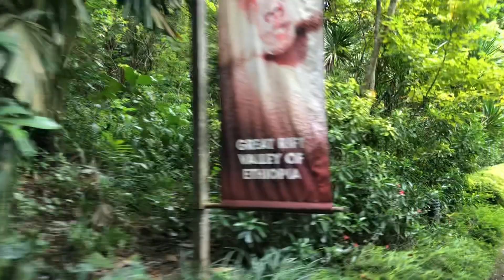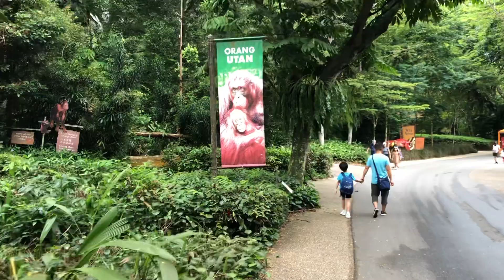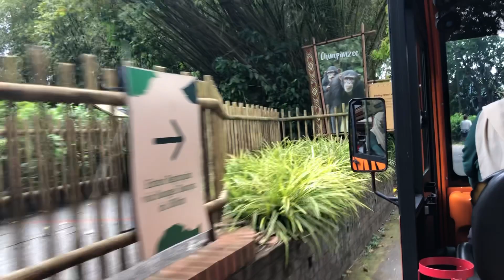Singapore Zoo Tram Ride Full video